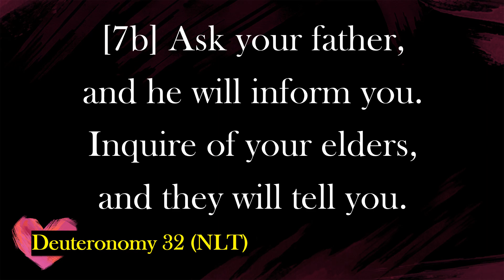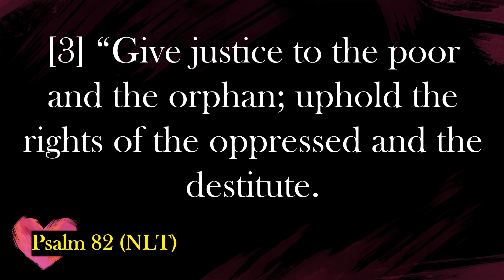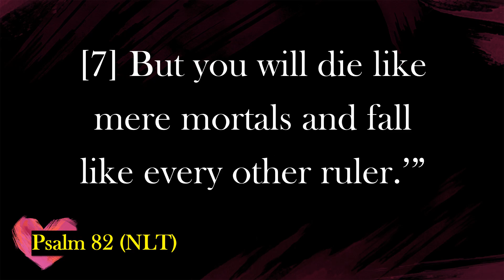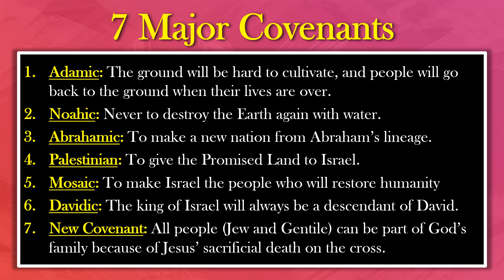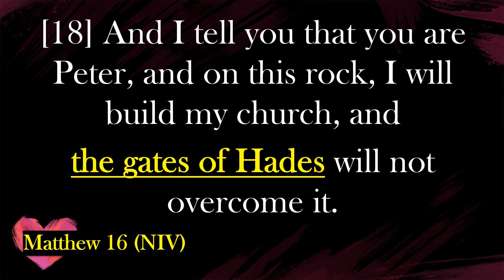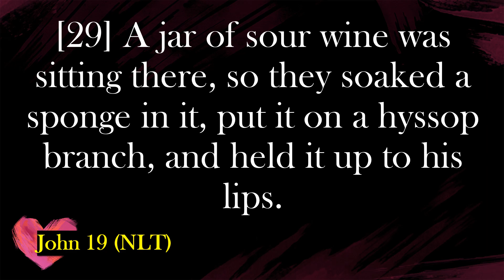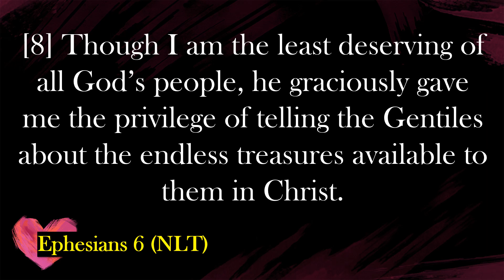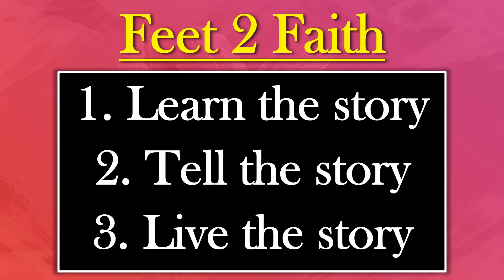The Biblical Worldview - Day 2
While many Christians hear about and study the Bible as part of their faith practices, most would not be able to say what the overall "story" of the Bible is. In this two-part class, we will look at how the Bible shares God's great love story to us and how all of the biblical elements fit together in one cohesive narrative of redemption.